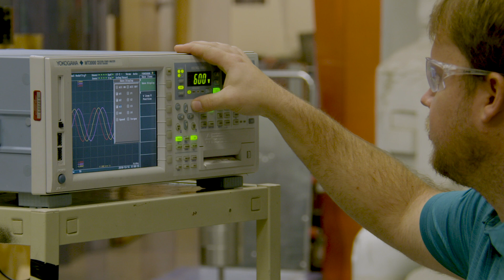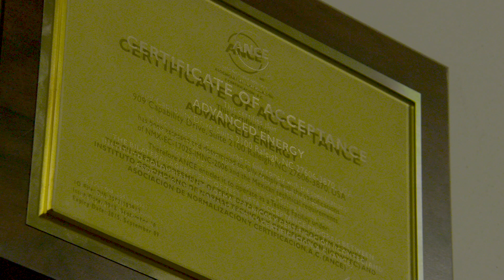Motors and Drives Services - Advanced Energy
Motor driven systems are estimated to account for approximately 50 percent of all electricity generated in the world. This fact is what first attracted Advanced Energy to motors in the late 1980s, and why we continue to work diligently today to make motor driven systems as energy efficient and reliable as possible. Our team of motor and drive system engineers, combined with our internationally accredited test lab, provides a unique set of independent and unbiased services to governments, original equipment manufacturers, motor and drive manufacturers, utilities, distributors, motor repair facilities and others.